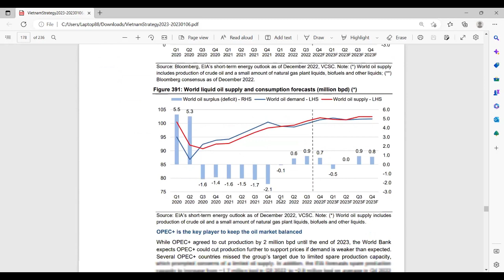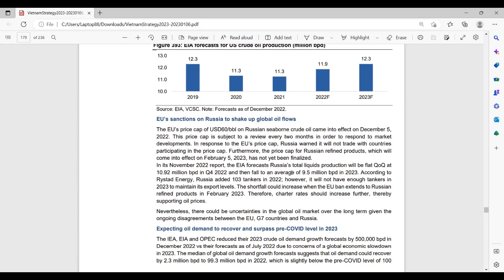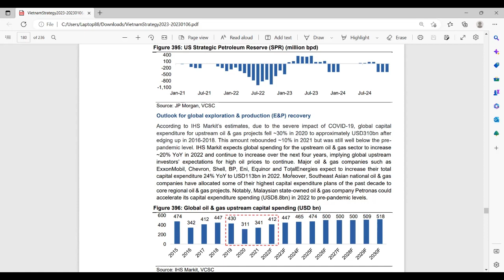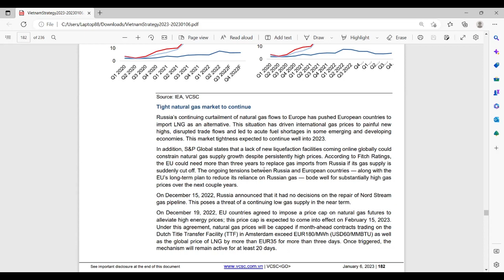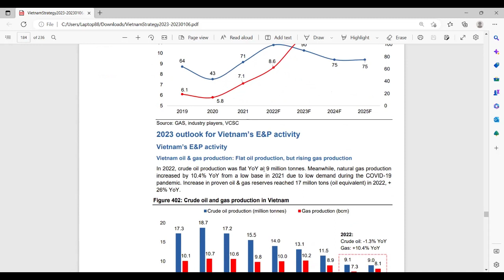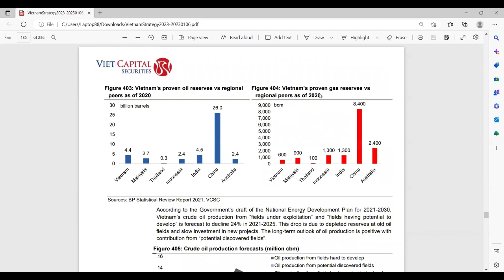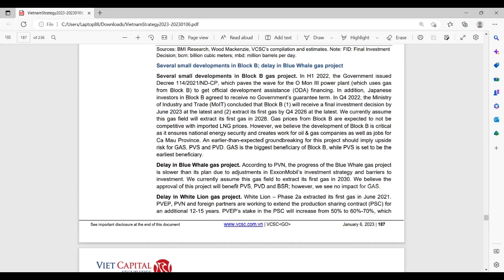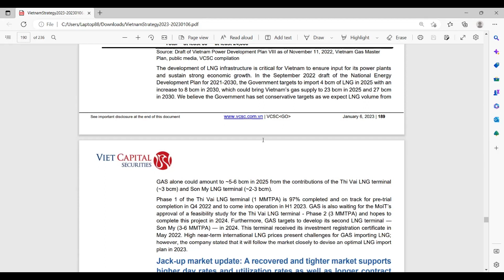2023 Vietnam Stock market Strategy #24 Oil &Gas potential opportunities.. Part 2/3